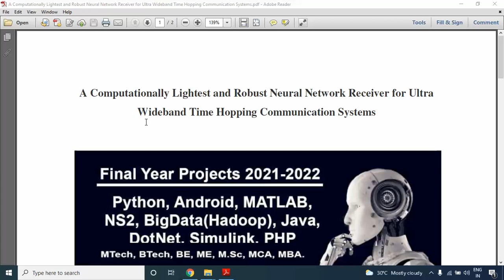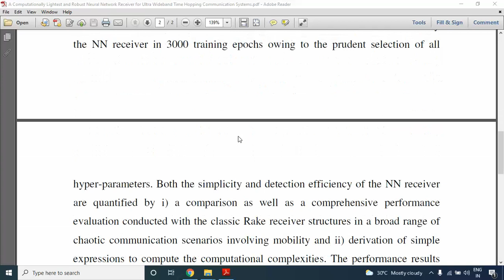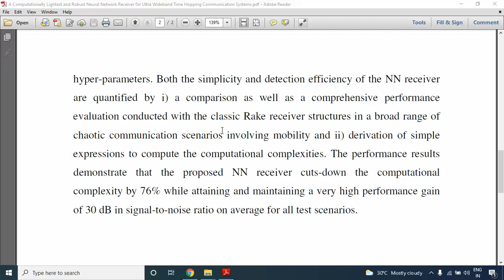A Computationally Lightest and Robust Neural Network Receiver for Ultra Wideband Time Hopping Commun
* Complete Source Code
 * Complete Documentation
 * Complete Presentation Slides
 * Flow Diagram
 * Database File
 * Screenshots
 * Execution Procedure
 * Readme File
 * Video Tutorials
 * Supporting Softwares

Support Specialization
 * 24/7 Support
 * Ticketing System
 * Voice Conference
 * Video On Demand
 * Remote Connectivity
 * Document Customization

College Projects
Student FinalYearProjects